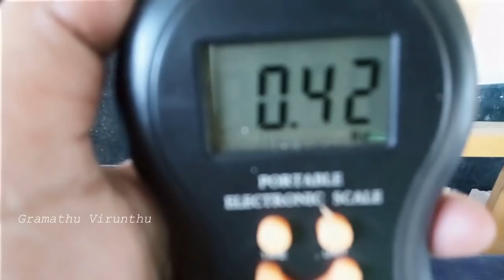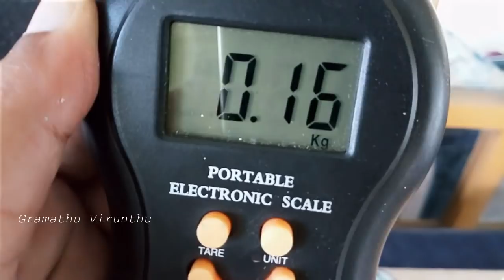மைதா || Healthy Home Made Maida || Homemade All Purpose Flour Recipe